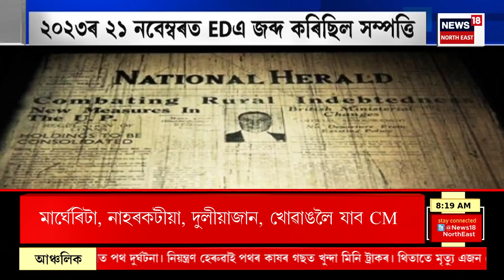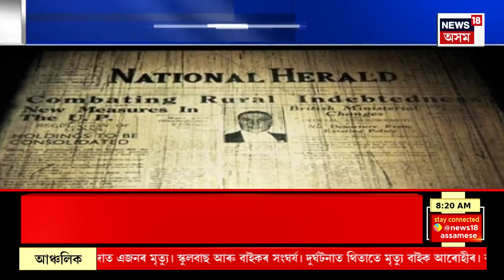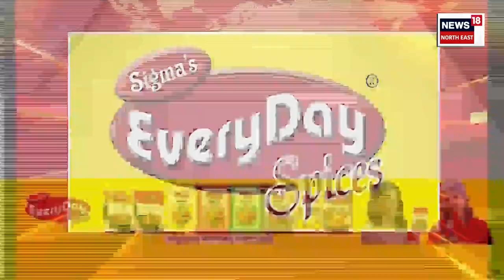GOOD MORNING 18 | আজি পৱিত্ৰ ঈদ উল ফিটৰ | Eid Ul Fitr 2024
GOOD MORNING 18 | আজি পৱিত্ৰ ঈদ উল ফিটৰ
0:00 Intro
09:18 অপৰাধীৰ ৰম্যভূমিত পৰিণত হৈছে গুৱাহাটী মহানগৰী